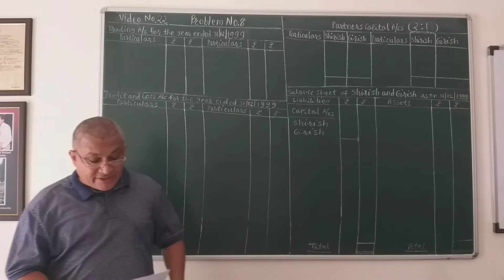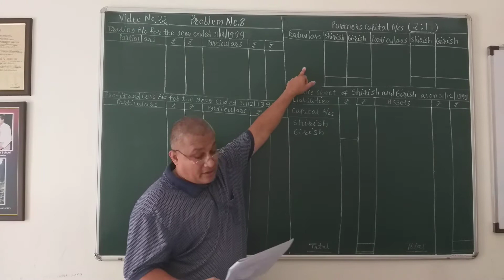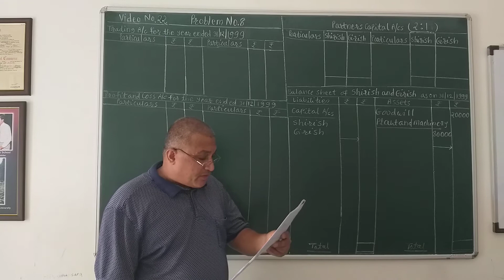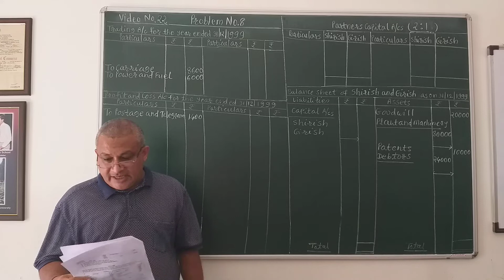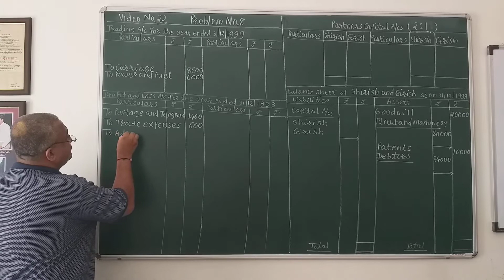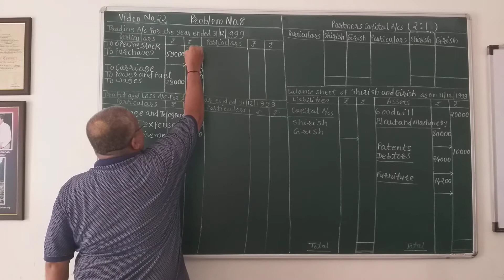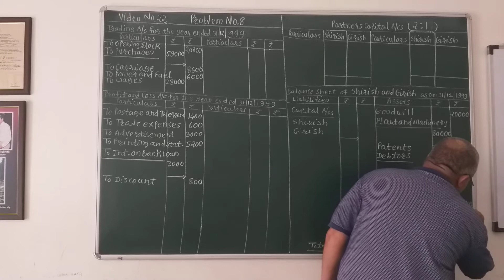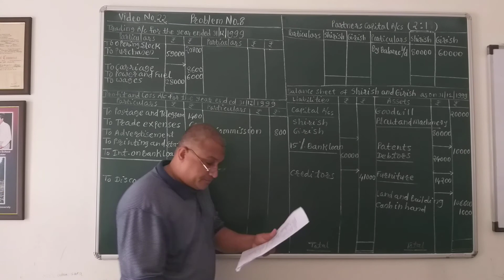BHANDARI CLASSES. PUNE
Problem no. 08 Posting of Trial Balance.